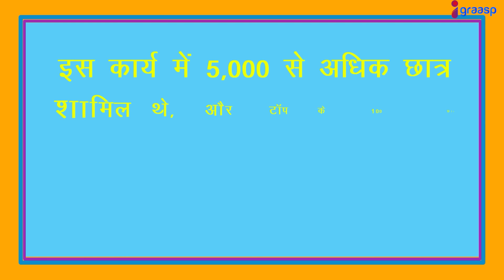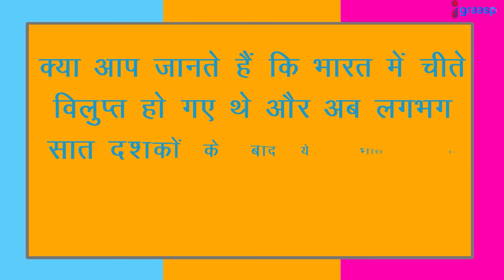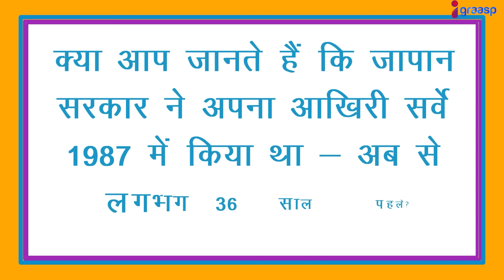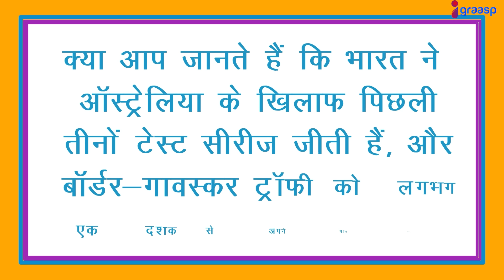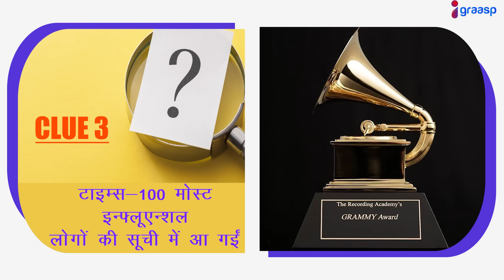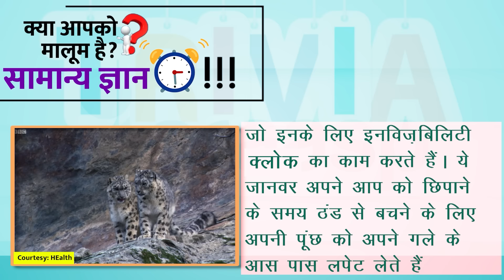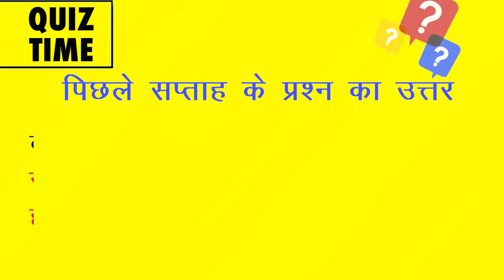इसरो को मिली बड़ी सफलता, चंद्रयान-3 परीक्षण में पास। भारत में 12 और चीतों का स्वागत किया गया!